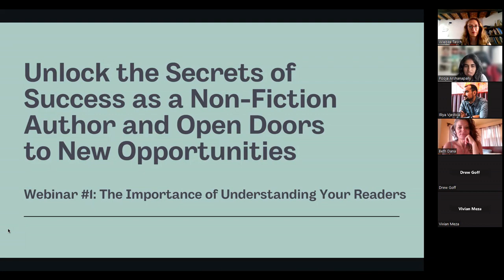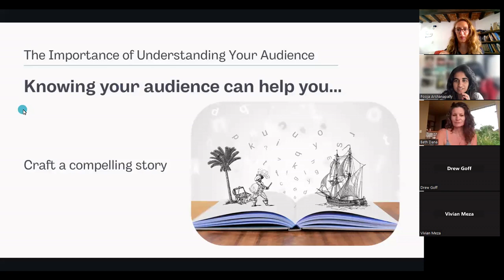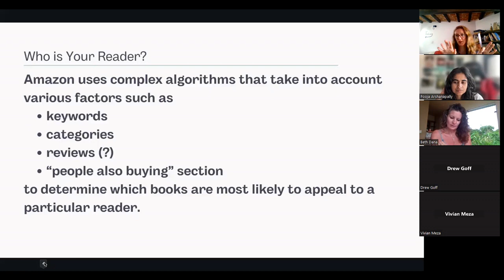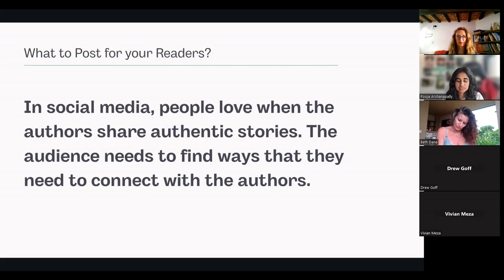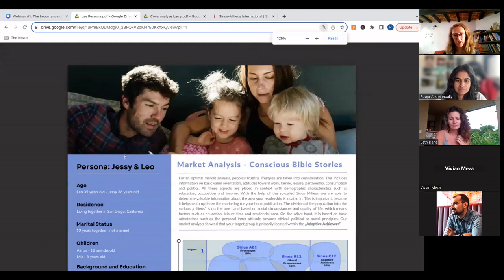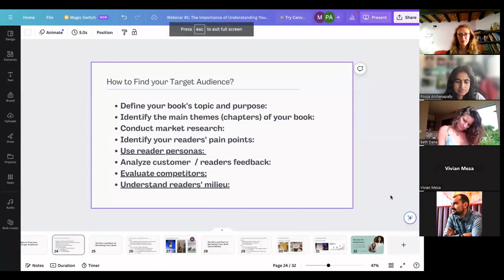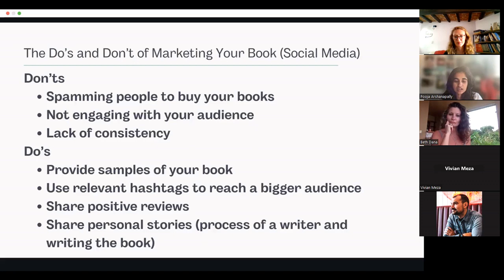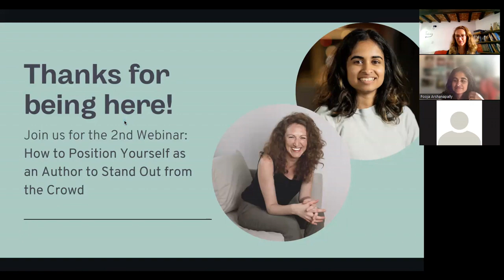Book Marketing Masterclass 📚🌟: Discover the Power of Knowing Your Readers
Webinar #1: "Know Your Readers: The Key to Success as a Non-Fiction Author" features Wiebke from Berlin, Germany, the CEO & Founder of Digital Authors LLC, and Pooja the Founder from The Novus LLC, a social media marketing agency based in St. Louis, Missouri.

This webinar will emphasize the importance of understanding your readers as a non-fiction author and explain how it can open doors to new opportunities. Knowing your audience is essential to crafting a compelling story, developing relatable characters, and writing in a tone and style that speaks directly to their interests.

This session will explore why understanding your readers is crucial for any writer looking to connect with their audience and build a loyal following. The webinar will cover several topics, including determining your readers, case studies that illustrate why understanding your reader is essential, and how to use this knowledge to optimize your book's metadata and social media content.

The second webinar in the series will delve deeper into the Amazon algorithm and how you can use it to reach more readers. Don't miss this opportunity to learn from industry experts and take your non-fiction writing to the next level!

📚🌟 Sign up for the free newsletter and receive your complimentary copy of "How to Use the Hero's Journey to Write and Publish a Bestselling Book."